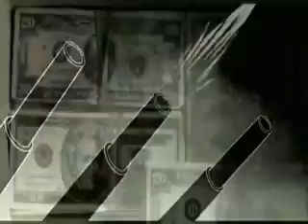Honigmann Nachrichten vom 11. Okt. 2012 - Nr. 189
Themen:

Zehntausende demonstrieren bei Merkel-Besuch in Athen
Nur Mißverständnisse
Umerziehung: "Niedersachsens Schüler und die Gentechnik"
Bankenverband: Bargeld der Zukunft ist digital
Die Armen sollen die Strompreisbefreiungen gegenfinanzieren
Ungarn: Euro No
Kritik an EU bald strafbar?
EADS Fusion gestoppt - Macht der Bilderberger gebrochen?
NATO sichert Ankara Unterstützung im Konflikt mit Syrien zu
Wirtschaftswachstum 2013, Forscher stampfen Deutschland-Prognose ein
Du sollst an Deutschlands Zukunft glauben

Der neue Kalender für 2013 ist da und ab sofort lieferbar -- € 7,95 -- incl. Porti.

Sollten Sie bereit sein uns durch einen Betrag zu unterstützen,

die Honigmann Nachrichten und Honigmann-Treffen aufrecht zu erhalten,

so können Sie uns Ihre Spende über´s Spendenkontonto unten im Gästebuch zukommen lassen, oder

hier:  SPARKASSE VEST RECKLINGHAUSEN, BLZ 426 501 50, Kto.-Nr. 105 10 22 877 !

-- Danke -

Herzliche Grüße an alle Leser

Der Honigmann